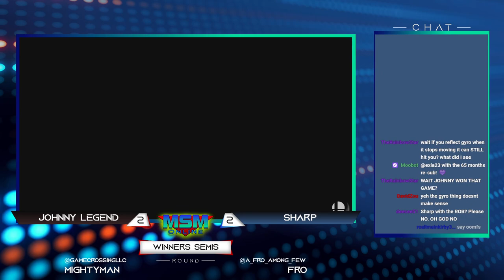MSM Online 52 - Sharp (Fox) Vs. Johnny Legend (Wario) - Winners Semis